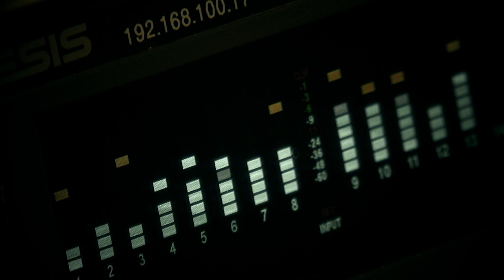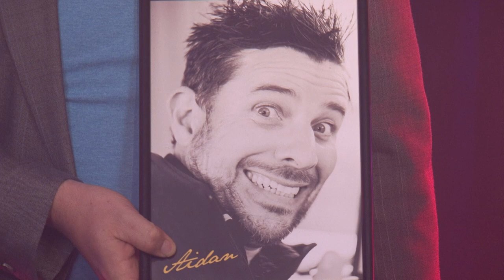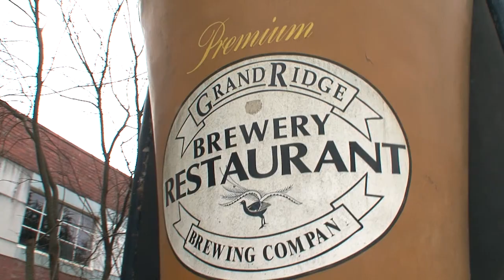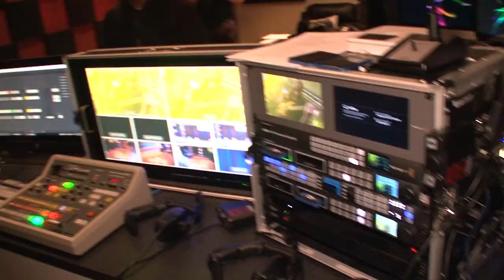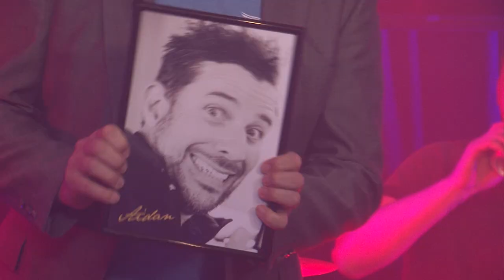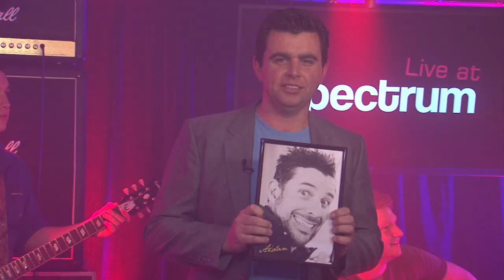S02 EP08 Full Episode - 3rd September 2017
Recorded 3rd September 2017 at 7:30pm at Spectrum Productions in Traralgon.

In this Episode, we feature live artists Dan Musil (with Beau Atkinson) and FRANK.

We speak to Music Victoria and a couple of Dads with their musical offspring about the special bond of playing with a family member.